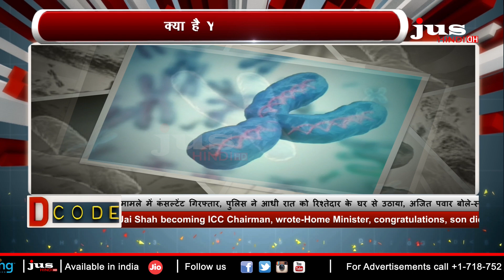क्या पुरुषों का अस्तित्व खतरे में है? | Y Chromosome के सिकुड़ने की सच्चाई! | JUS HINDI